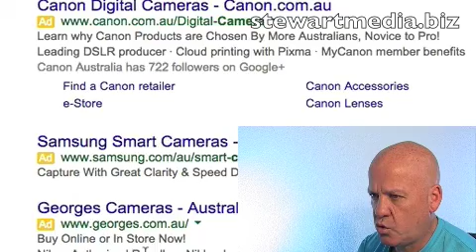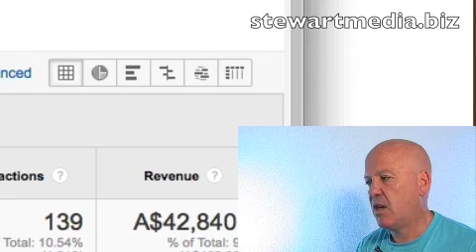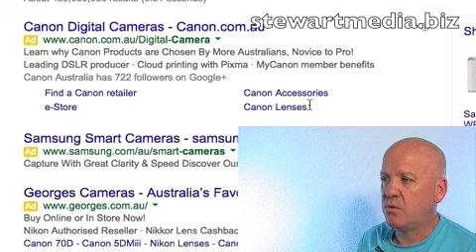Google Shopping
Sharing our trip to Sydney as well as some great results clients are getting with Google Shopping.